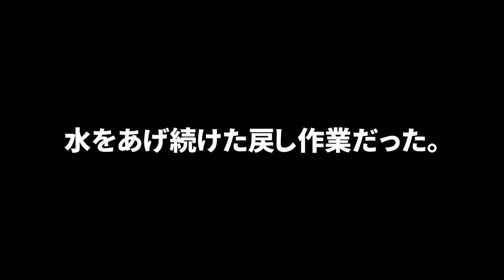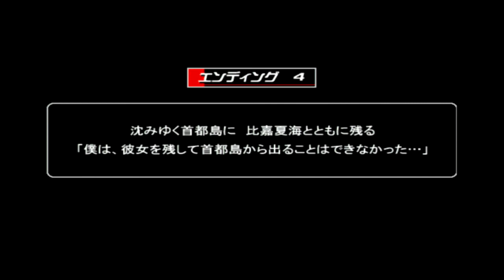【PS2】E-15 絶体絶命都市～瓜生えん太の脱出劇～”エンディング４”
今後の防災のためにも、と言うことでPlayStation2ソフト「絶体絶命都市」を初見実況プレイしていきます。
首都島という人工島が完成し、新聞記者の瓜生えん太は首都島へ転属となったのだが、首都島へ向かう途中に被災する。
首都島地震により、崩壊し、浸水していく街々の中を救助を求め島からの脱出を図る、アイレムが送る、サバイバルアクションアドベンチャーゲームとなります。
今回は、番外編。残りのエンディングと写真とコンパスをコンプリートするのが目的です。
1周目のエンディングを見た前提でカット編集を使っていますので、下記の再生リストより1周目をご覧になってから、ご視聴下さい。

今回は引き続きエンディング４を目指す話。
比嘉夏海さんと見るアナザーエンドであるエンディング４を目指してプレイした前回。
条件を満たしていたと思っていたのに、アナザーエンドにいけなかった。
比嘉夏海さんと出会う前から再開。プレイ内容は今までと同じなので、ナレーションベースでダイジェストでご紹介。
2時間以上の戻し作業の後、ついにエンディング４へたどり着いた瓜生えん太。
果たしてその内容とは！？エンディング２と比較しながらご覧ください。衝撃の結末でした。
次回は、久々に相沢真理さんと絶体絶命都市。エンディング2つを見るために奮闘します。

タイトル；絶体絶命都市
ハード；PlayStation2
発売日；2002年4月25日(Best版は2004年9月16日・PS2アーカイブス版は2015年2月18日)
開発/発売元；アイレムソフトウェアエンジニアリング / アイレムソフトウェアエンジニアリング